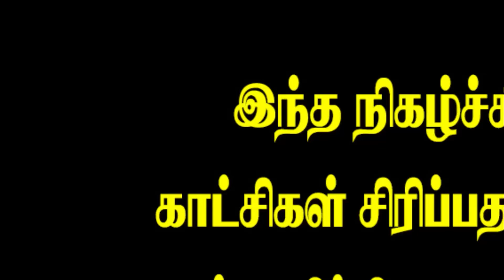மருந்தடிச்ச மாம்பழத்தை விற்ற பிச்சுமணி | Akkuddiyum pichumaniyum